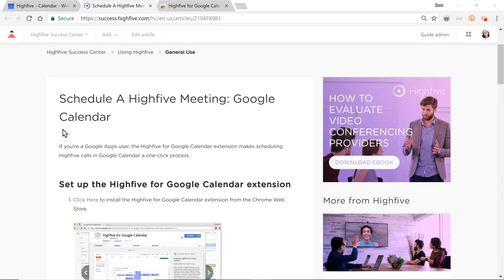How to schedule a Highfive meeting using Google Calendar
Using Google Calendar to schedule a Highfive video conference call couldn't be simpler. Learn how...